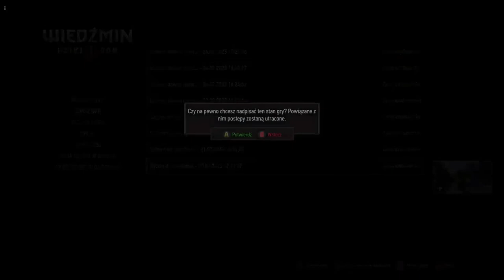34#Zagrajmy w Wiedźmin 3: Krew i wino — Dawno, dawno temu...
Siemka! Witam was bardzo serdecznie w kolejnym odcinku z dodatku do gry Wiedźmin 3: Dziki Gon, czyli Krew i wino. W dzisiejszym materiale zajmujemy się zadaniem głównym: Dawno, dawno temu... Wykonujemy też zadanie poboczne: Gę, gę, gę! Zapraszam do oglądania :)

W kolejnych odcinkach słyszymy się we wtorki, środy, czwartki i piątki o 14:00 oraz w niedziele o 09:00 ;)

Krew i wino to drugie rozszerzenie do gry Wiedźmin 3: Dziki Gon. Wcielamy się w legendarnego zabójcę potworów Geralta z Rivii. W sielankowym Toussaint pojawia się tajemniczy morderca, którego sposób działania może sugerować, że nie jest on człowiekiem. Poproszony o pomoc przez władającą krainą Xiężną Annę Henriettę, Biały Wilk będzie musiał po raz kolejny stawić czoła złu, które zwalczyć może jedynie wiedźmin.